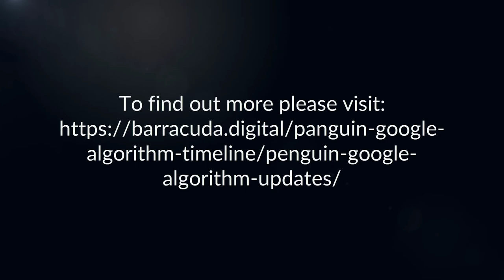Penguin Google Algorithm Updates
This video provides a short explanation of the Penguin Google Algorithm Updates